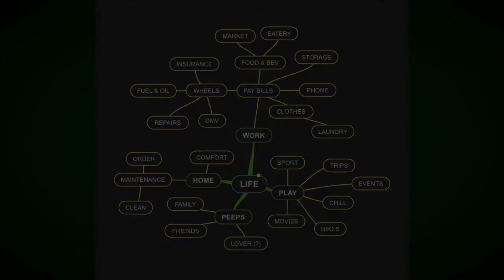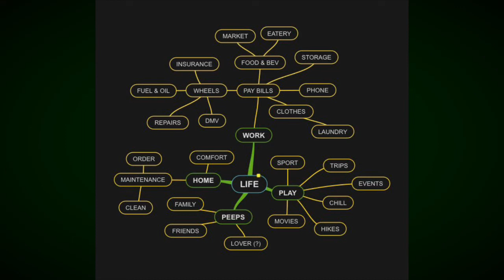S1. EP 4: "Not with AA, BB or CC – DD's my daughter! EE? FF?!? FE…Nah...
GG‼️Let me introduce you to my home care attendant, ally, and soul sister! Jeanine aka GiGi.  She helps me around ‘the house’ on this episode as she visits me on TUESDAYS!

Eaves drop into ‘a day in the life of an artist’ because ms MS won’t get in my way - my eyes are on the prize � they gonna stay that WAY�� A

Thnx for listening & sharing, relating and healing with me as well. $15 a month is more affordable than going to the movies once!

I coach and share during the month positive, Aesthetic Coachings via the arts.

Satisfaction Eminent :-) no refunds:-) no regrets:-) no remorse :-) Just renew to feel better on the inside as your mind is challenged with things you never knew love you! A.K.A. Wobbi� I’m glad to meet you & share everything creative that I AM - even from my bed⚕️⚖️